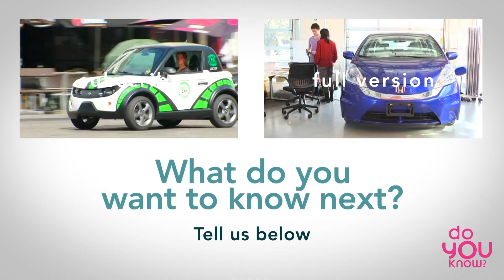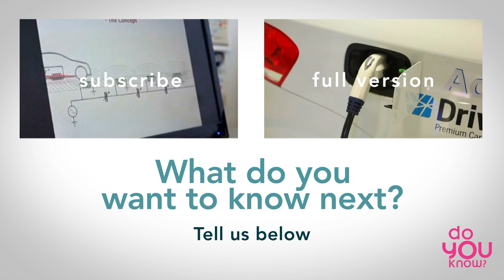What is wireless charging? - do you know?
As electric cars are becoming more and more popular and their prices are decreasing, one issue stands out: what do you do when your electric car runs out of power while you are on the road without access to charging facilities?

The answer is wireless charging. A research team at Stanford University in California is working on developing an all-electric road that automatically charges vehicles as they drive.

Made by euronews, the most watched news channel in Europe, euronews knowledge gives YouTubers amazing access into the scientists labs and research fields, including the process behind wireless charging!